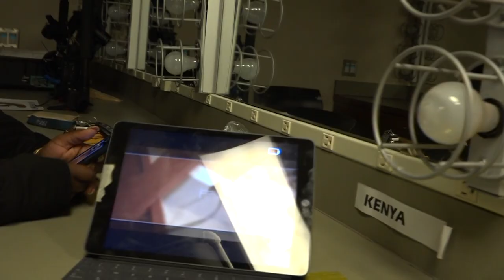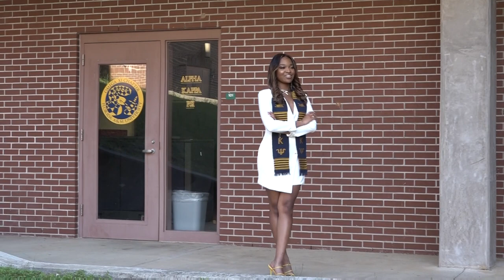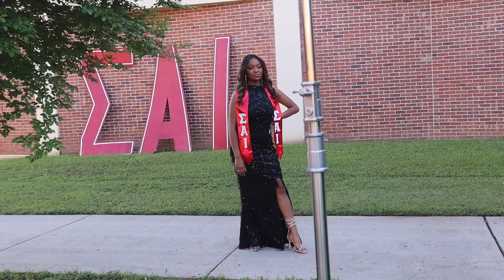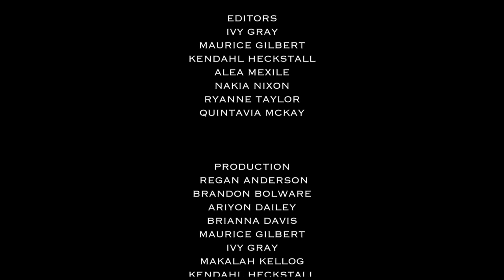Season 2: Episode 7 Gradzilla "Erika Johnson"